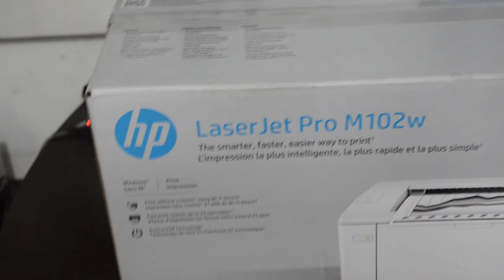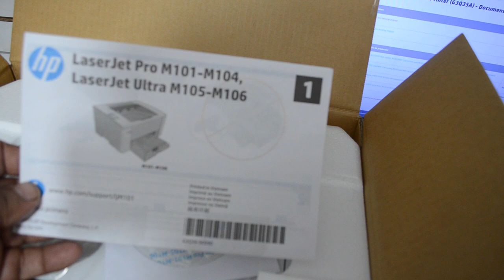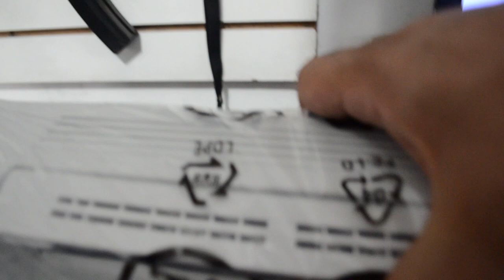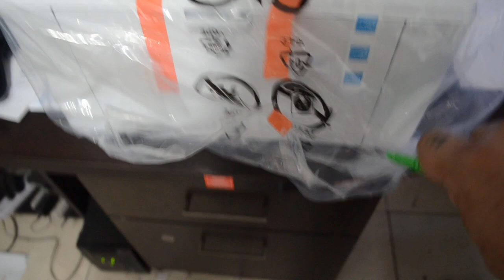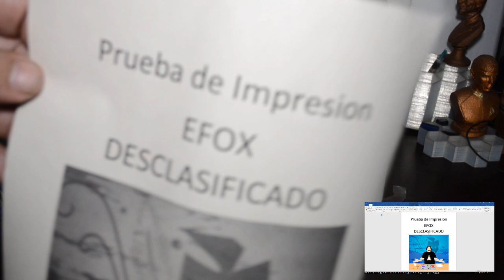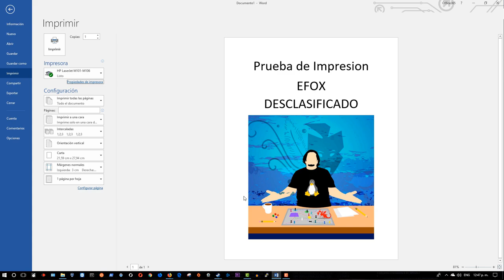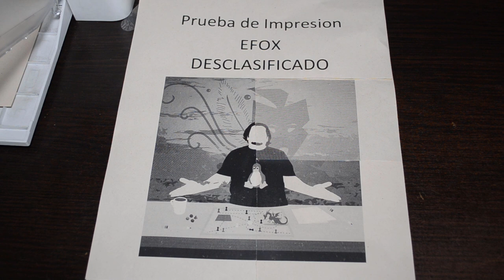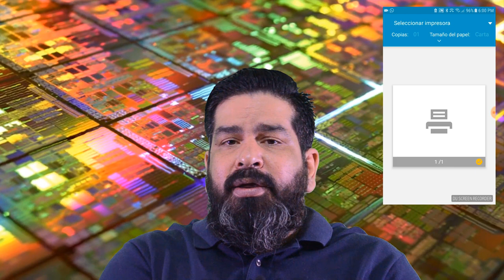Unboxing / Review - Impresora M102W HP LaserJet Pro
Unboxin de impresora laser jet Pro M102W